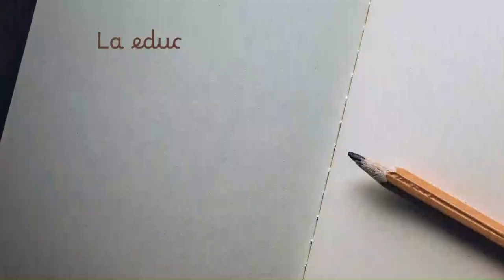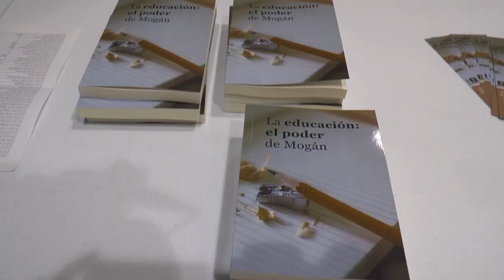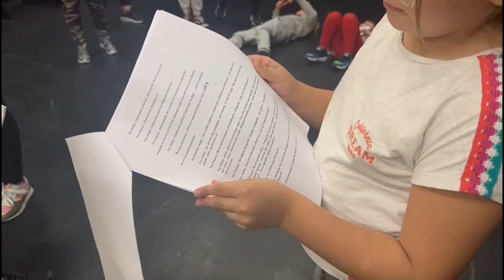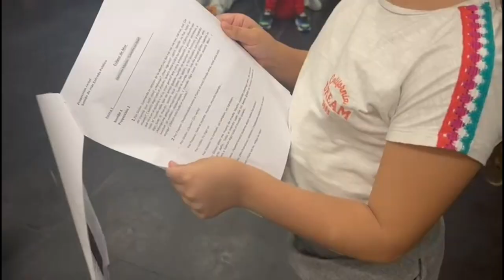INFORMATIVO MOGÁN MARTES 19 DE DICIEMBRE DE 2023